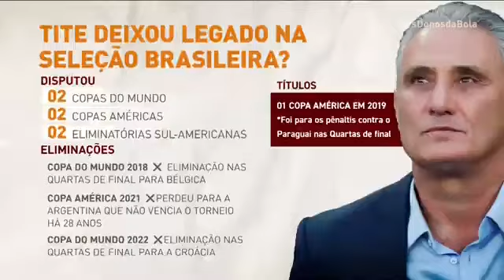OS DONOS DA BOLA No Intervalo 11/09/2024